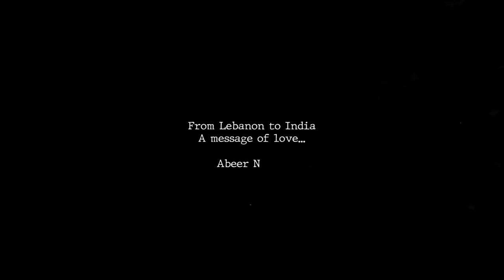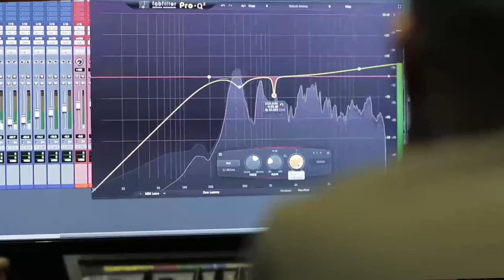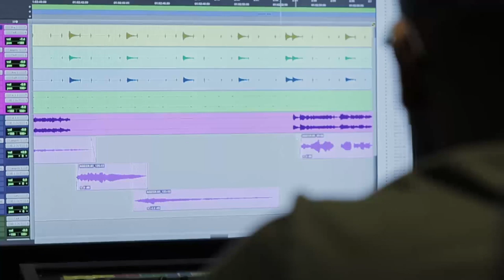Lebanon - Vaishnav Jan toh tene kahiye